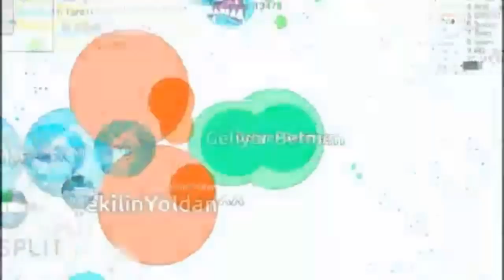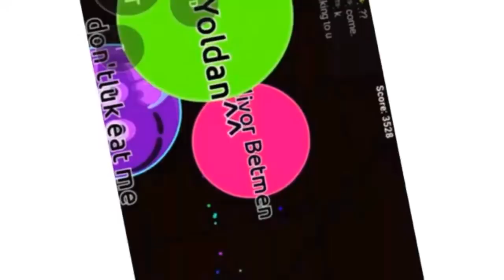THE BLOB.IO MONSTER V3 THE END CANNON GOD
° Hi Like and sub ? •
• 50 LIKES = NEW VIDEO !!

DOWNLOAD BLOB

Support me and use my nick thanks

∆ ItsMeLionYT⌁�⌁ᴳᵒᵈ
∆ L I O N煙�⌁ᴳᵒᵈ
∆ LION#1600K
∆⚔LION↬1K
Ӄσβ♕LION↬1Kᴳᵒᵈ

Music

Tags - ignore
tags(ignore): agar.io bubblebalz sneddy yhiita new skins trex maroo nebulous poupa khaled g yt trickpop beast hypex gota.io gaver.io bubla.io comeback blob.io gorilla swordarmy popsplit doublecannonsplit 7moditr poupa maroo khakedgyt blob game#gorıllablob#sword#popsplıt#ultrasplit#newmode#newblobiomode#gorilla#1#2#3#doublesplit#tricksplit#edit#miray#classy#zeetaa#dnarna#prime togoman agar.io agario blobio nebulous tricksplit popsplit maroo linesplit linetricksplit reversetrick blobioapk sirius doublesplit bublebalz emreee?blob zazu poupa hax 7moditr diablo donteatme tytclan tyt tytmobil cannonsplit youtube mobileagario pewdiepie game blobgame nebulousapk blobiohack hack mass split Blob Blobio, instantmere, crazymode blob, gotaiomode blob, level 100 blob, niradol, savage,hackerg,poupa, 7moditr,crimsonedits, progaming,hypegameredits,ki nemaster, power director, megaphotopro,hax,tekk, maroo, Smgclan,discord,doublesplits,tricksplit,popsp lit, inesplit,powderagar,desirenebu,Fruityt designer, vfx,youtubesubscribers,sub4sub,noobs,pro ,nebulous,gfx,itspirit,itzspirit,zazublobio,nebulousplasmas,hack2017,agariomobile agar gaver. io,alis.io, BRUTAL double splits,how to line split in agario, how to linesplit in nebulous,extreme popsplitsiltz Spirit, Sony vegas,best editor ever, pamaj, red kiwiz,red randumb,faze clan, best Mobile EditAgar o TROLLING AM DA ONE" LEGENDARY ULTRA HACK POPSPLIT BEST TROLLING MOMENTS Agar io, Agar io Trolling "I AM YOUR BEST FRIEND" NEW BEST TROLLING MOMENTS, Agar o TROLLING! "4x1 AFK TROLL", Agario "TROLLING AFK" WITH STRANGERS!! BEST R FINNY MOM FNTS IN AGARIO Agar io TROLING, "POKEMON" AUTO-SPLIT POPSPLIT HACK BEST TROLLING MOMENTS, Agar io TROLLING EAT MY HALF" FUNNY MONTAGE,Agar.io TROLLING TEAMS Agario Funny Moments, AGAR IO AFK TROLLING #2! BEST TROLLING EVER! AGAR BEST MOMENTS, Agar io TROLLING! "AFK VIRUS TROLL, Agar o TROLLING! "Eat My Half" FUNNY AGARIO BAIT TROLL! AGARIO TROLLING TEAMERS IN FFA "PRO TEAM" Agar io Agar io TROLLING JUST DO IT DESTROYING TEAMS "SURPRISE" TROLL Agar io TROLLING li BEST TROLL EVER in Teammode AFK TROLLING "10x1" 10 PLAYERS IN 1 /Agar io BIGGEST TROLLING EVER Agar o TROLLING GET BAITED"! FUNNIEST & BEST NEW TROLLING IN THE GAME! (Agar io) AGARIO TROLLING IN TEAMMODE "DON'T EAT ME" BEST Agar io TROLL EVERTROLLING WITH REAL PUMBA IN AGARIO HACKED POPSPLIT, BEST TROLLING MOMENTS Agar io biggest troll ever, agar io 8x popsplit nesplit, emree blob nebulous hack, Blob hack, popvanish, vanishpop, microsplit coolsplit vanishsplit, canonsplit, baitsplit, agario all tricks Agar io TROLLING "PUMBA IS BACK New Trick 16x/ BEST DOUBLE SPLITS agario hack, maroo, twist, sr badboy, pumba nopsa jumbo, tigar, pine ig96, asuma, sirius, creep blob, cord, tempest, kolibri, quixy simmy tra4nce kadir g, chin, donteatmeson blob, dittythekingyt blob, shippy wunwun, agarwarriors, gravity, edzify, mau, neiker, agartube evans go, panda, chick timon, bubblebalz blob, Poupa blob,Pandora blob, zazu blob, simba, brain ftw, Agar io TROLLING "WE ARE AFK" POPSPLIT REVENGE, getdeadkid, AGARIO Funny Moments Agario Trolling All The Blobs, NEW LINE TRICK! Agario TROLLING AFK LINE SPLIT & TRIPLE POP SPLIT agaric trolling eat my half, hax blob, agario dont eat me, Palladium blob,agario surprise trolling, Agar io "TROLLING AFK" WITH TRANGERS!! BEST & FUNNY MOMENTS IN AGARIO Agario TROLLING,"l'M NOT YOUR FRIEND!!", Gryphon blob, BEST Agar io TROLLING TEAMS EVER! Agar io TROLLING! "AFK VIRUS TROLL' ,Agar.io Trolling "I AM YOUR BEST FRIEND", Hawk blob, sobadz blob, Hackerg blobMLG edits and so many Sick Clips. which is Huge DOUBLESPLITS, ULTIMATE POPSPLIT, SAMESIZE VANISHSPLIT, REVERSE POPSPLIT, ONE PIECE PUSHSPLIT, DESTROYING TEAMS IN GOTA.IO TEAM SCRIMMAGE, WIN and FAIL moments, VANISH POPSPLIT.. AMAZING AGAR.IO POPSPLIT MONTAGE! 50+ POPSPLITS , Agar.io POPSPLIT DESTRUCTION /CannonSplits/Tricksplits/Popsplits/ POPSPLITTING EVERYONE!,AGAR.IO DOUBLE SPLIT & POPSPLIT KING! AGARIO TRICKS INSANE DOMINATION!, AGARIO MEGA POPSPLIT HACKED TRICKSPLIT?? LEGENDARY AGAR.IO POPSPLITS/DOUBLSPLIT/CANNONSPLIT!, Agar.io - Goblins Insane Double Pop SpliT Cannon Split , Agar.io - Goblins King, Popsplit Cannon DoubleSplit